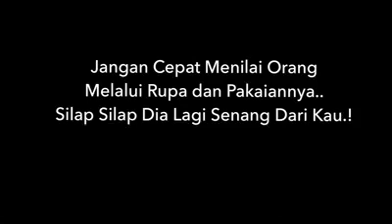jangan lah suka meremekan orang yg tak di kenal